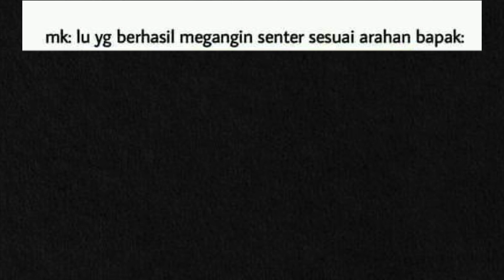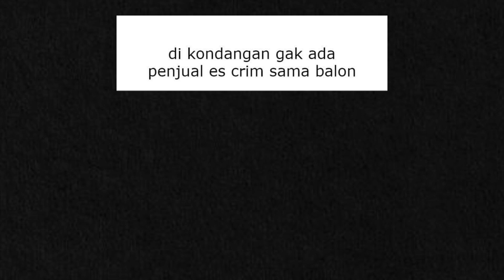Wajah Tukang Bully Ketika Di Becandain Balik | Meme Indonesia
Hai, Nama Saya Eza dari channel EZA XD, Saya membuat Vidio meme seperti biasa, dan tujuan saya membuat meme untuk menghibur, tidak bermaksud hinaan,ataupun memojokkan atau memihak.

Dukung Saya : @Eza XD